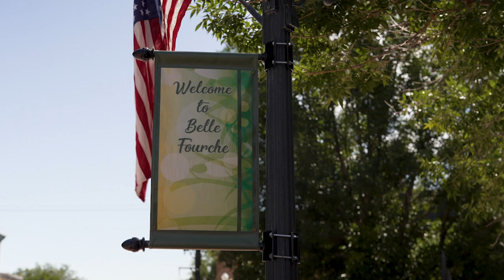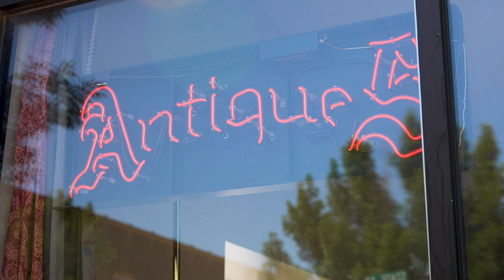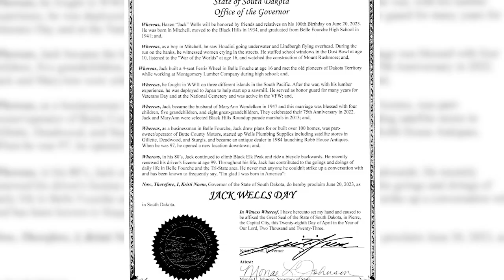Jack Wells, Centenarian in Belle Fourche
Interviewee: Jack Wells, Centenarian, Belle Fourche
Photographer: Jake Probst
Host: Anya Mueller